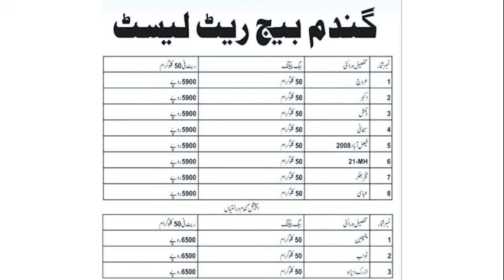Big News new wheat seed supported rate Rs.7500| Seeds compney Cheat with farmer|کسان لٹ گیا گندم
"Akbar," "Urooj," and "Dilkash" are popular wheat seed varieties in Pakistan, recognized for their adaptability, disease resistance, and high yield potential. Here's a brief overview of each:

1. **Akbar Wheat**: Known for its resilience in various climatic conditions, Akbar is a high-yield variety that performs well in irrigated areas. It offers good disease resistance, especially to rusts, which makes it a popular choice among farmers.

2. **Urooj Wheat**: Urooj is widely regarded for its high productivity and adaptability across different agro-climatic regions. It has a good resistance profile against common wheat diseases and is suitable for both irrigated and rainfed areas.

3. **Dilkash Wheat**: Dilkash is another variety praised for its consistent yields and tolerance to environmental stresses. It is particularly suitable for cultivation in Punjab and is resistant to major wheat diseases, ensuring a stable crop for farmers.

These varieties are recommended by local agricultural bodies for their performance in different wheat-growing regions in Pakistan. For specific recommendations and detailed information about their growing requirements, it is advisable to consult local agricultural extension services or research institutes like PARC.

In Pakistan, several wheat varieties are considered top performers due to their yield, disease resistance, and adaptability to different agro-climatic zones. Some of the best wheat varieties include:
1. **Sehar-2006**:
2. **Faisalabad-2008**:
3. **Galaxy-2013**:
4. **Millat-2011**:
5. **Punjab-2011**:

My Introduction:

Hi, I'm Muhammad Shan—an experienced farmer and aspiring YouTuber dedicated to supporting small farming communities. My channel focuses on delivering valuable information and updates on essential farming topics, including:

Sugarcane Market Trends
Daily Rate Updates
Cotton Farming Insights
Sugarcane Farming Techniques
Current Sugarcane Rates
Mango Farming Tips
Grapes Farming Best Practices

My mission is to provide you with accurate and reliable information to help you thrive in your farming endeavors. Your support is greatly appreciated and will help me continue this valuable work.
Transcript